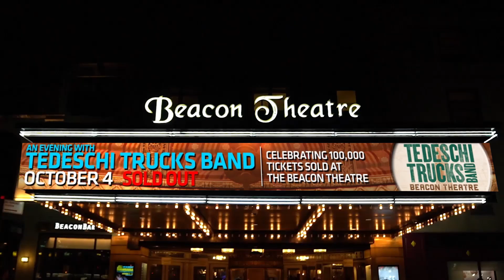Tedeschi Trucks Band - 100,000 Tickets at the Beacon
Congratulations Tedeschi Trucks Band on 100,000 tickets sold at the Beacon! What an incredible journey we’ve had together, here’s to many more!